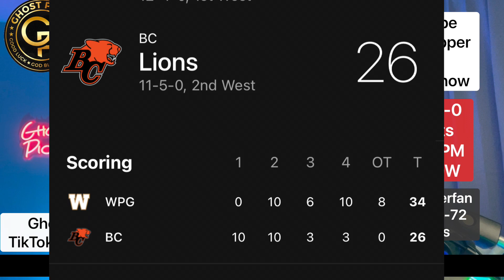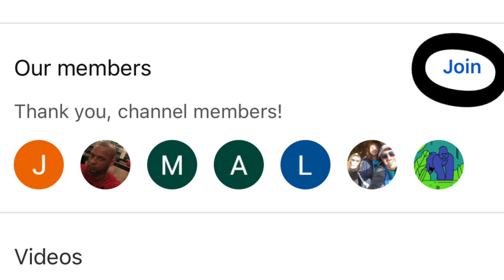Oregon State vs California Saturday NCAAF Free Picks and Best Bets 10-7-2023